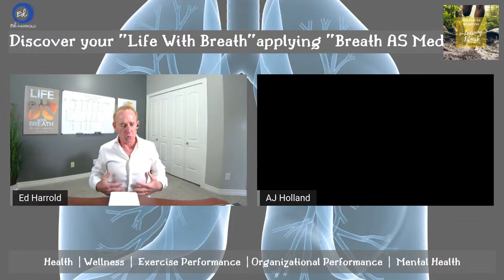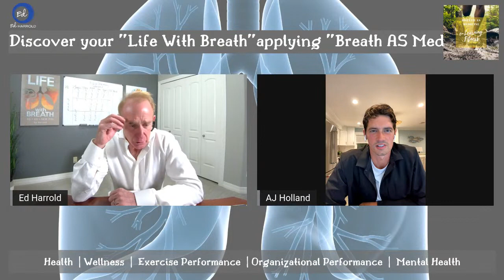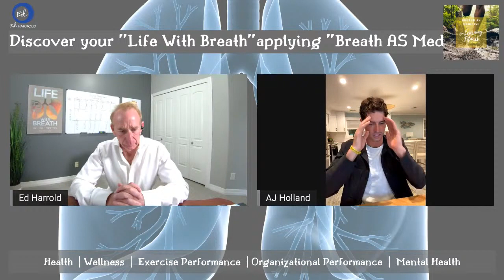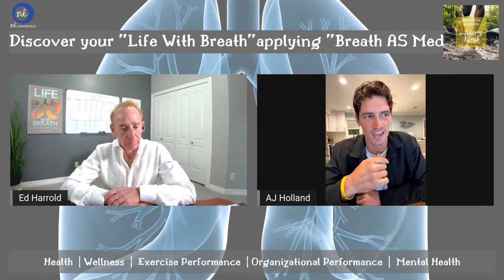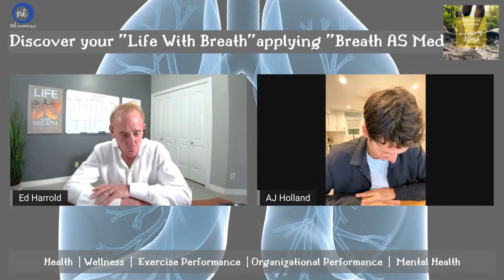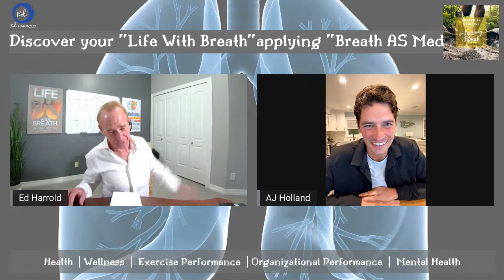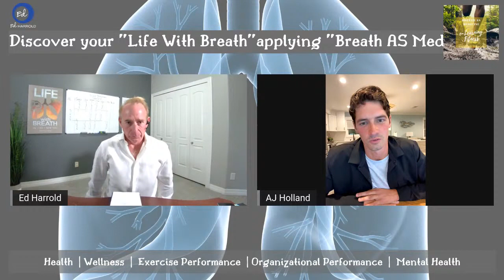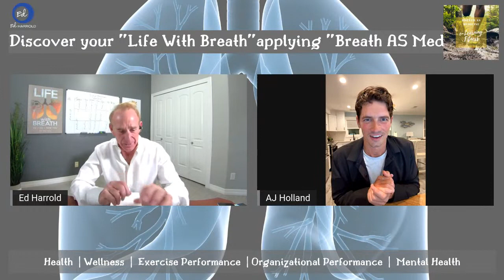Life With Breath Expert Series: Kettlebell Breathwork & Animal Style Movements With AJ Holland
I have been training with Kettlebells for the last 15 years; most heavily in the last 2 years.  By incorporating breathwork into animal style movements, I've created a training workout that's dynamic and powerful!  Join me to learn how I've married to these two together.

About AJ Holland
Professional & Semi Professional Baseball Player, Atlanta Braves + overseas in Europe and Australia; NSPA Weightlifting Certified, Breath AS Medicine Certified, Kettlebell Trainer

Ed Harrold's books on Amazon
1) Life With Breath IQ + EQ = NEW YOU
2) BodyMindBusiness:  The Business Of BE'ing Within